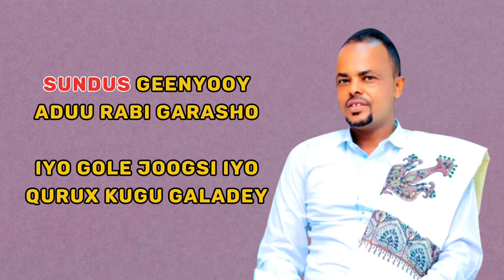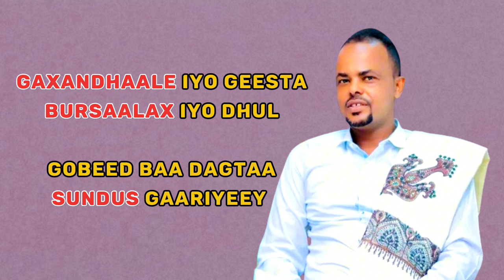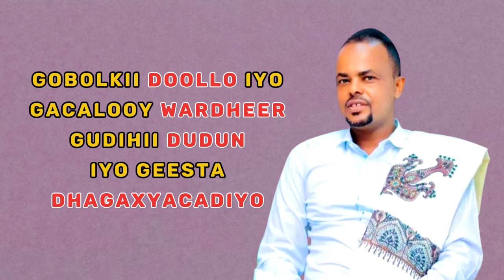Ahmed Budul || Dhal Amiir Sundus Salaad | Dhaanto | 2024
Dhaanto Cusub fanaanka caanka ah Ahmad budul iyo Amiiradii reer khalaf